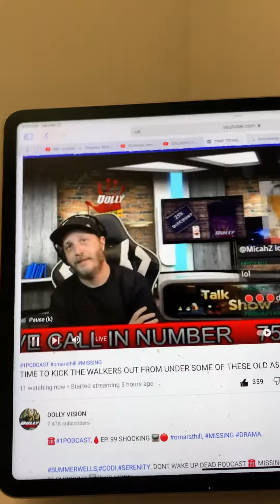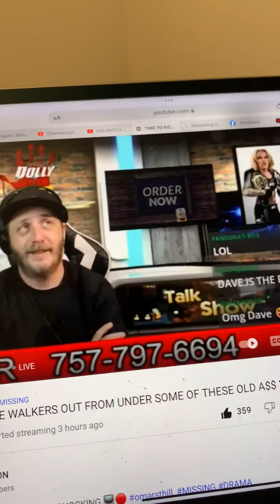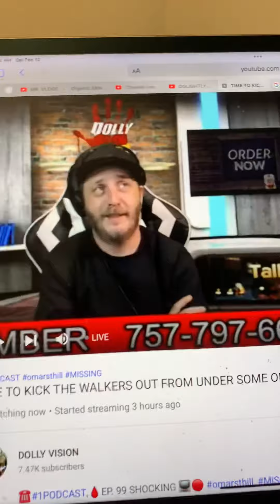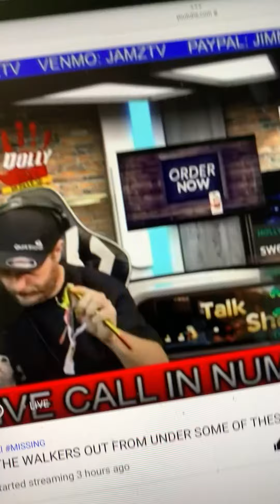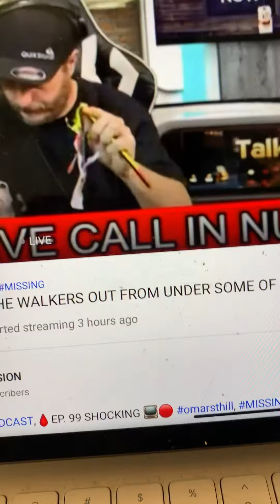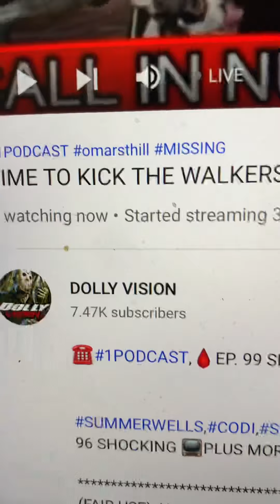The Dolly and Dave thing WhoisDave? WhoisDolly?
As a newbie to the channel I have. O idea about the history of Dolly and three dot Dave’s relationship, but I do like Dave’s info and always wish to keep him on there longer

I wish I had some of the “Dave” in question cause there are two or more Dave’s and are in good standing with Dolly.

I would love to talk to 3DotDave sonetime - I’m so curious about him at this point